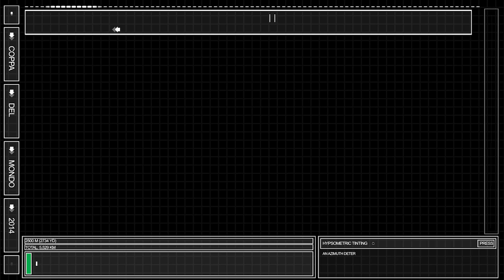Matteo Darmian - I convocati di Prandelli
La grande sorpresa tra i 23 Azzurri per la FIFA World Cup 2014 (statistiche aggiornate al 5 giugno 2014)